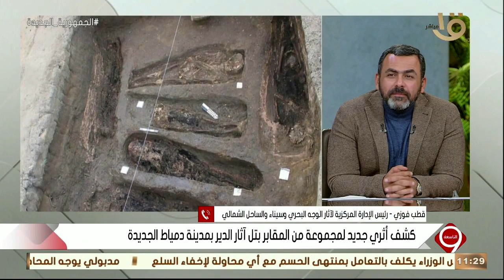انطلاق فعاليات المؤتمر العربي للأساليب الحديثة في إدارة المستشفيات.. الحلقة الكاملة 19-12-2022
التاسعة | انطلاق فعاليات المؤتمر العربي للأساليب الحديثة في إدارة المستشفيات.. الحلقة الكاملة 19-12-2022